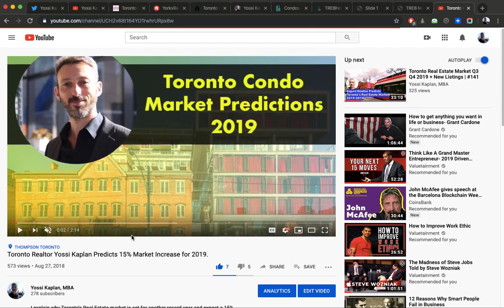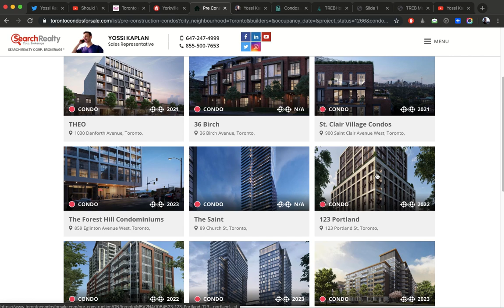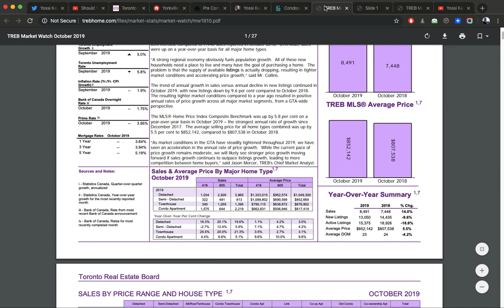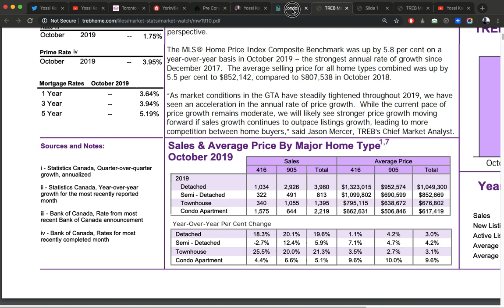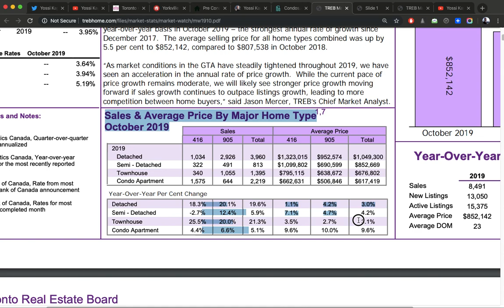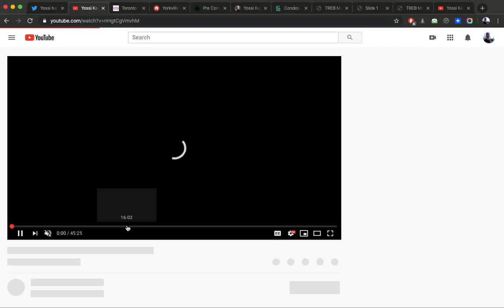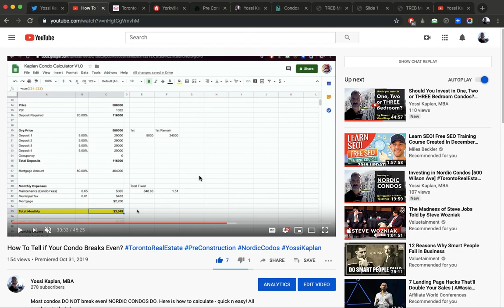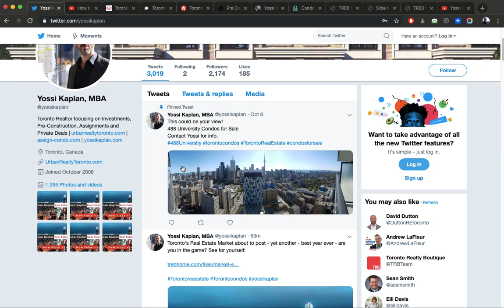No One Tells You THIS! TorontoCondos TorontoRealEstate YossiKaplan #205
BUBBLE!??!! PROOF that 2019 is EXPLODING and will be highest year on record PLUS tips for Toronto Real Estate buyers & investors.

Buying, Selling, Investing? Contact -

Yossi Kaplan, MBA is an experienced Toronto Realtor, helping investors buy and sell condo investments in Toronto and the area.

Yossi reviews condo assignments for sale in Toronto and:
- Where are the best condo investments?
- How to find them?
- How to price them?
- Should Assignments sell for MORE or LESS than Resale?
- What is Cost of Assignment?